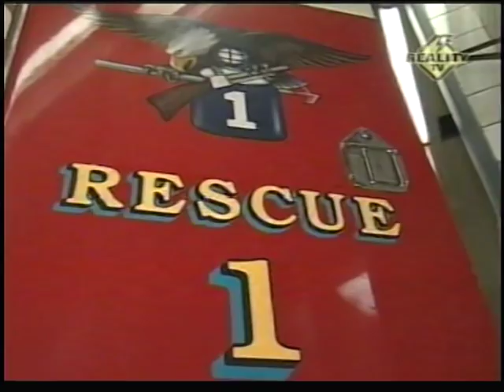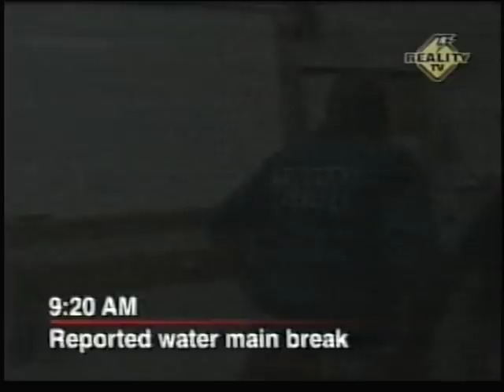FDNY Rescue 1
Filming with Rescue 1 FDNY Manhatten prior to 9/11.   Sadly many of the guys in this film lost their lives at the twin towers on 9/11.
RIP to the brothers